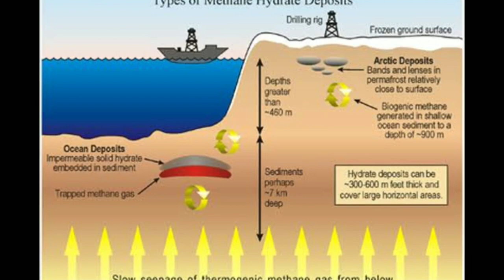Bermuda Triangle | Hidden Mystery and Danger | Tamil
Bermuda Triangle is one of life's greatest Mystery. The place is located in Atlantic ocean , near Florida. Bermuda, Miami and  Puerto Rico joined together to form Bermuda Triangle, which is responsible for sudden disappearance of Flight and ship. One of the most mysterious tragedy in it was Flight 19. A group of 5 American bombers was flying above this region. Suddenly all flight got disappeared. Till now it is one of the biggest mystery in the world. Similarly USS Cyclops also got disappeared when it was sailing over the Bermuda triangle region. Possible causes have been proposed over time, ranging from the paranormal, electromagnetic interference that causes compass problems, bad weather and  methane under the sea. Now, a new theory has been proposed by meteorologists states the reason for the mysteries pervading the Bermuda Triangle area are unusual hexagonal clouds creating air bombs full of wind. This causes sinking ships and downing planes.